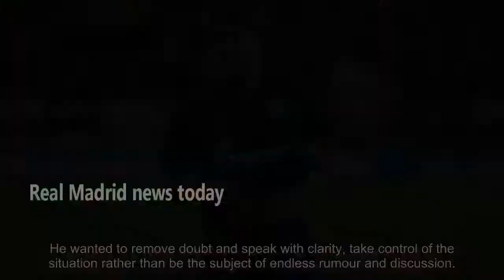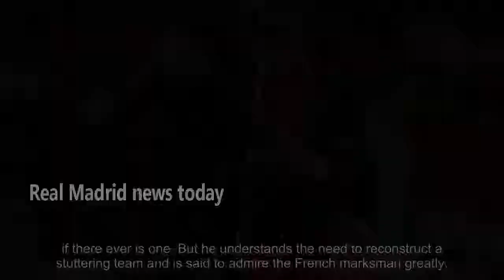Kylian Mbappe puts the ball in Paris Saint-Germain’s court with Real Madrid waiting in the wing...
Kylian Mbappe puts the ball in Paris Saint-Germain’s court with Real Madrid waiting in the wings - news today

Kylian Mbappe, long-term target of Real Madrid, spoke candidly about his contractual situation after Paris Saint-Germain’s clash with Montpellier. He acknowledged that he was in the process of negotiating his renewal and that if an agreement is reached any of his suitors would have to forget about him. All eyes, according to a report ...